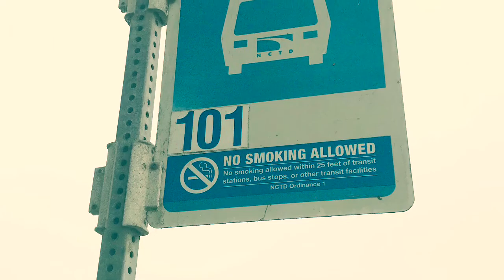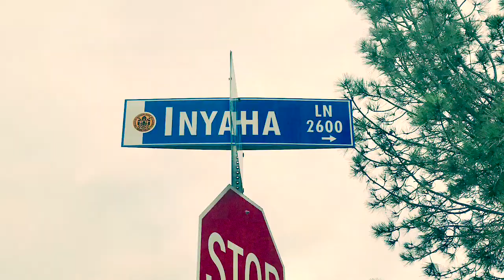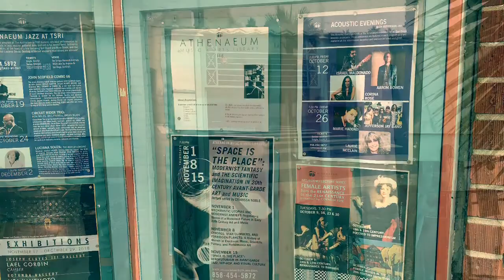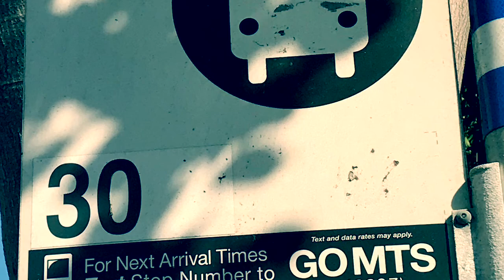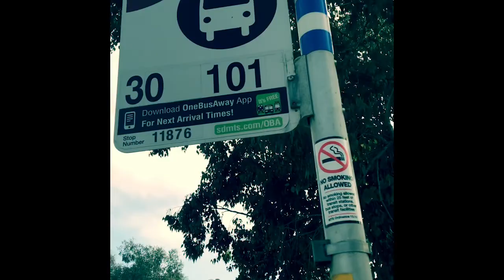LaJolla by Bus ; An Art Models Guide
Destination : LaJolla’s Music & Arts Library, The Athenaeum
Fare: $5 Compass Cloud all day pass. Number of buses taken: 4. Savings: $3.00  Traveled on Breeze 101 NCTD & MTS Bus 30. An Art Models Guide to Public Transportation in San Diego or How To Get Around without a Car! No parking No gasoline No hassles. The good The Bad The Unpleasant